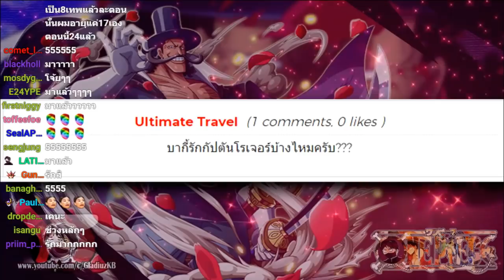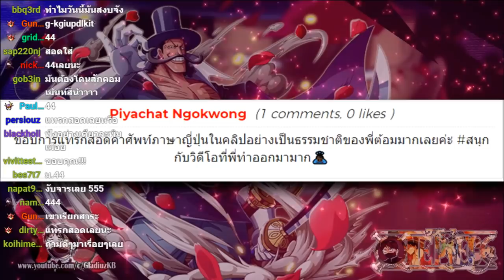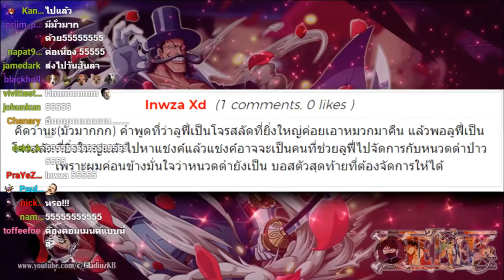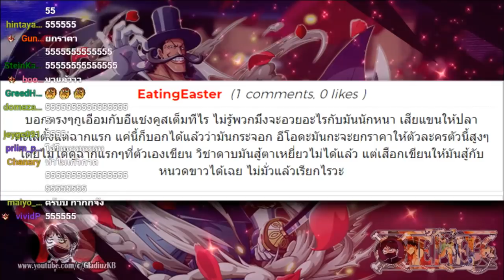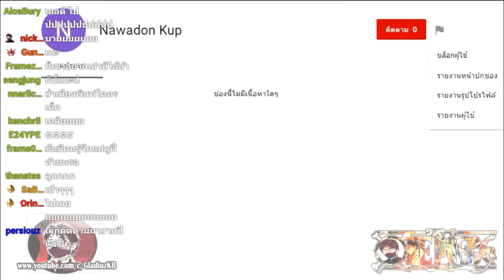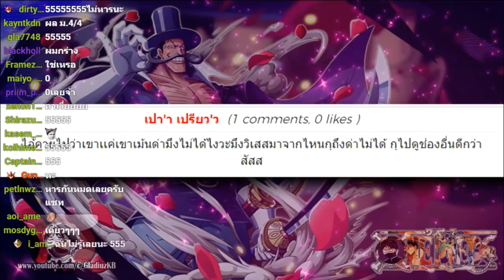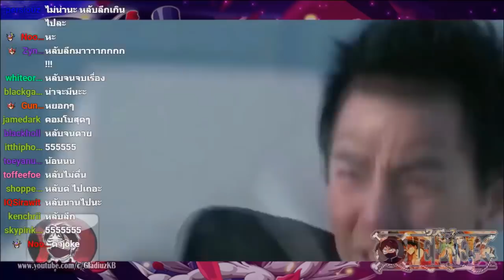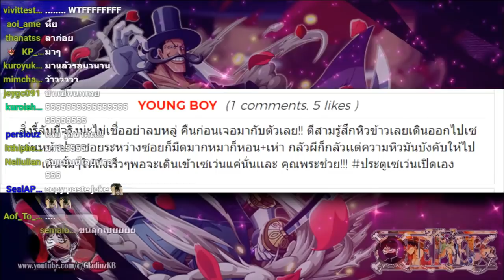วันพีช – ดาบบุปผา วิสต้า [กลุ่มโจรสลัดหนวดขาว]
วันพีช GDZ EP.179
วันพีซโปรไฟล์ตัวละคร กลุ่มโจรสลัดหนวดขาว
หัวหน้าหน่วยที่ 5 ยอดนักดาบ วิสต้า

Program
►Sony Vegas 13
►Photoshop Cs6
Recorder ► Action!
MIc : Samson C01Upro
Computer Spec :
CPU : AMD RYZEN 7
M/B : ASRock X370 Taichi
VGA : GIGABYTE GTX 1070
RAM : DDR4 16 GB